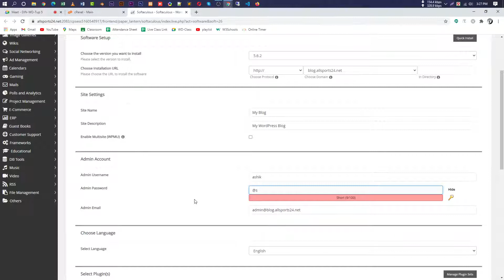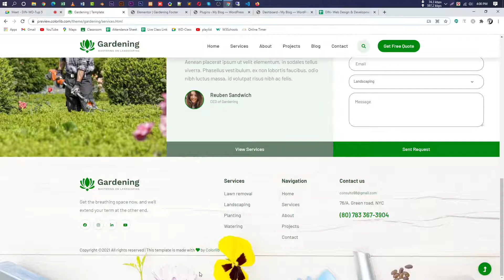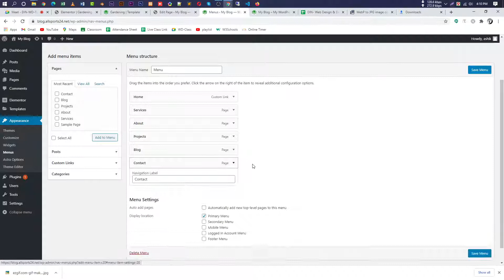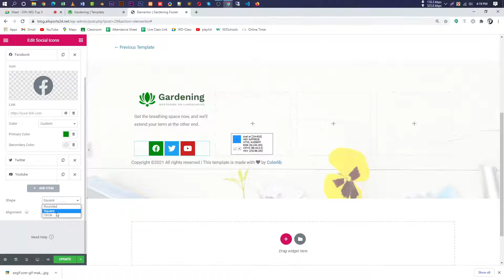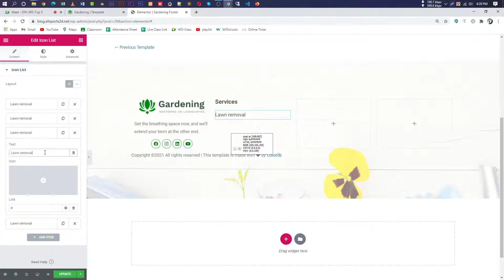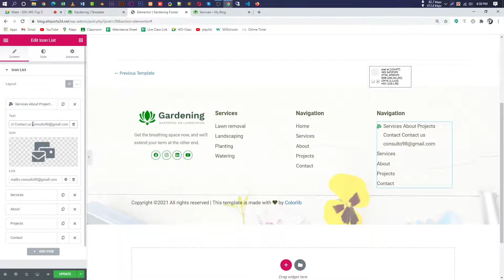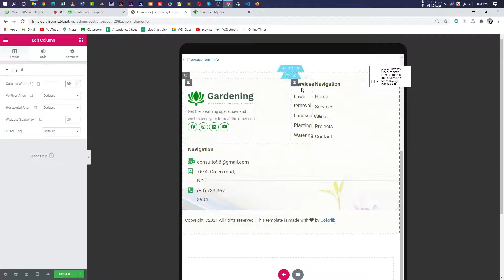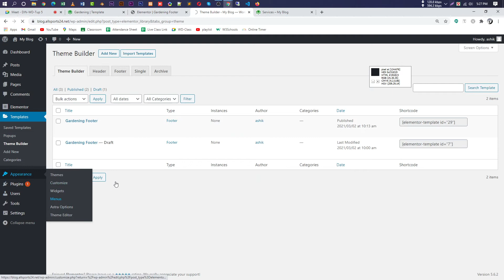class 24 DIN-WD-Tup 5